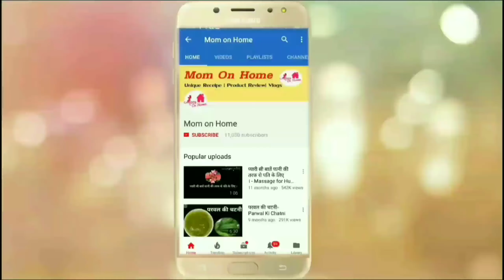मूली का अचार 3 मिनट में बनाये । -Radish Pickle easy method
मूली का अचार । बनाये बिना विचार ।

Method :-

सामग्री
Muli 500gm
Sabut masale:-
Saunf, kalonji, jeera, ajwain, methi dana, sarso means rai .
Hing,
Pise masale:-
Kala namak, safed namak, laal mirch powder, haldi powder, dhania powder, jeera powder, kali mirch powder (Optional), aamchur powder,
Achar banane k liye sarso ka oil

Sabse pehle muli ko chil k gol gol pis kaat le,
Kisi bhi pain me oil garm kare saare sabut masale daale aur gas band kar de , oil ko thoda thanda karke pise masale dale aur sath me muli bhi daale, fir se gas on karke 2 se 3 minute fry kare ...aachar ban k taiyar hai.
Thanda karke store kare aur 3 se 4 din tak aap kha sakte ho ..dhoop lagane ki jarurat nahi ..

Aapko receipe pasand aaye toh pls comment me bataye .